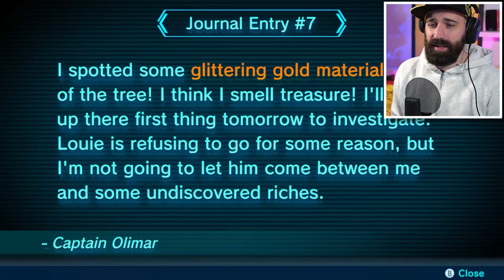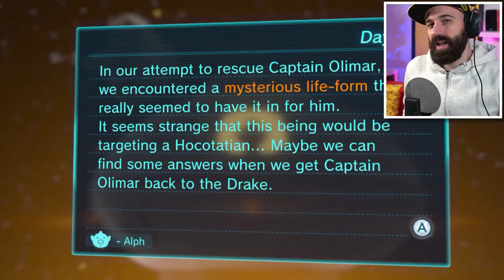CAPTAIN OLIMAR IS GEVONDEN !!! | Dag 14 - Pikmin 3 Deluxe | Nintendo Switch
Captain Olimar is gevonden! Maar het gaat niet helemaal lekker met Captain Olimar. Er is namelijk ook een gouden Blob die Captain Olimar en mijn Pikmin het leven zuur maken. Veel plezier bij dag 14 van Pikmin 3 Deluxe voor de Nintendo Switch

ADRES FANMAIL:

RICKACHU
Gravin Juliana van Stolberglaan 31
Box C1500
2263AB Leidschendam
Nederland